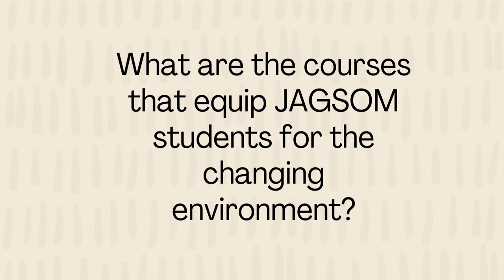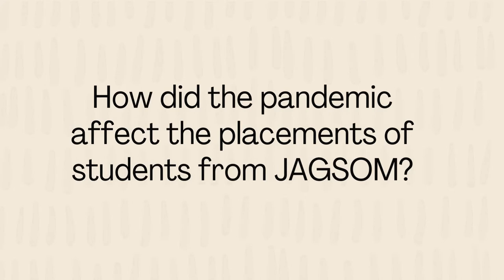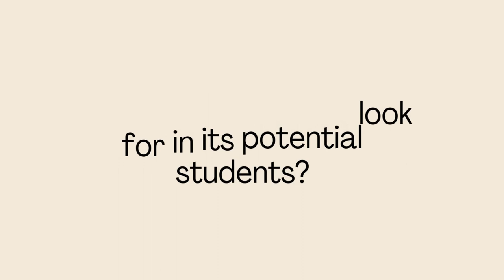Everything you need to know about JAGSOM , Jagdish Seth School of Management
Courses Available after Class XII. '